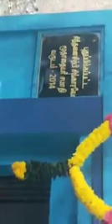July 15, 2021